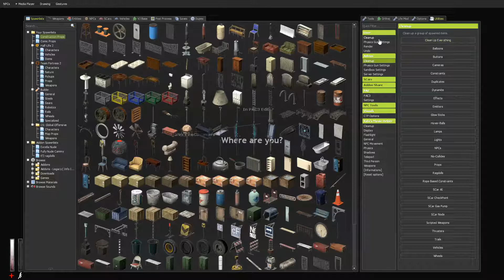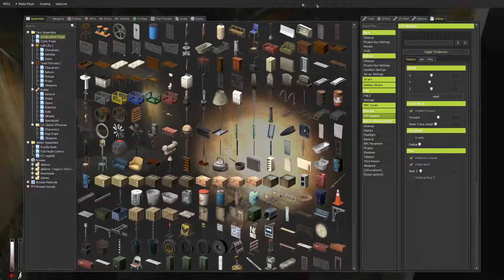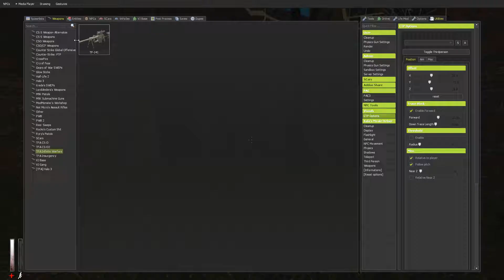Deacon Frost Channel Christmas Special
Me and Grim getting into the holiday spirit with two intriguing horror maps on Garry's Mod.